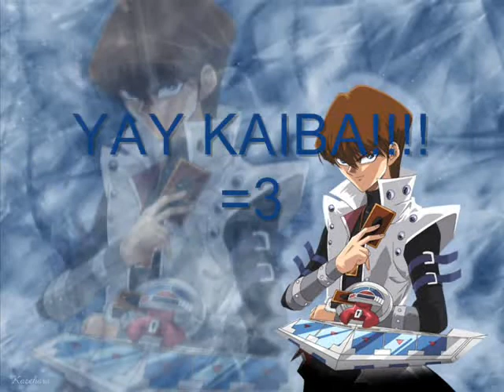Caramelldansen Dance Video!!!! =3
random moving avatars to the song caramelldansen! =3 THIS VIDEO IS PURELY FAN-MADE!